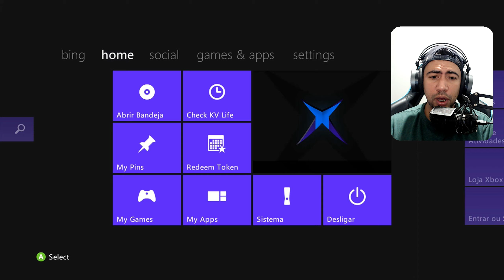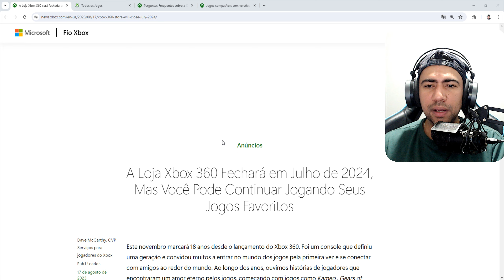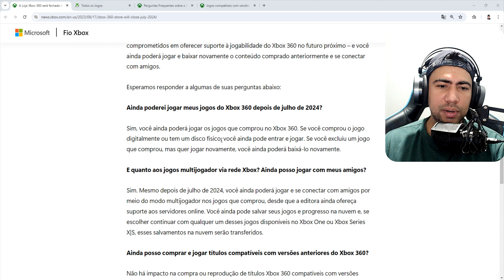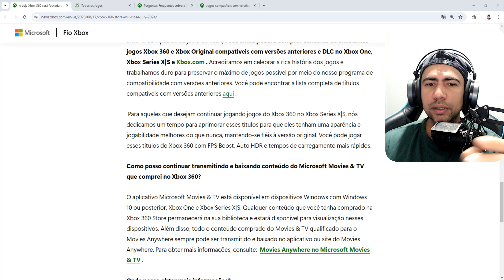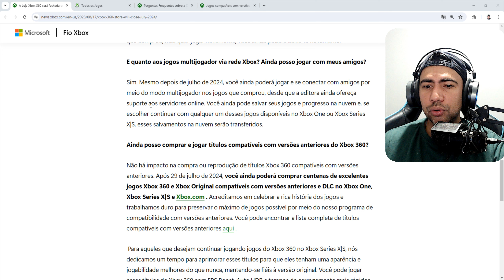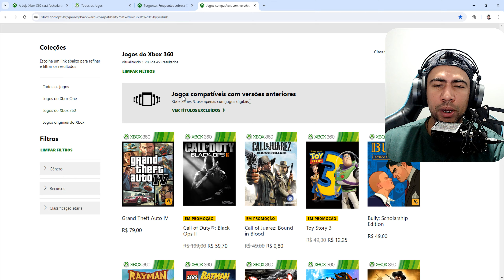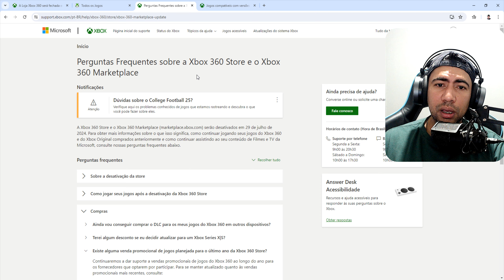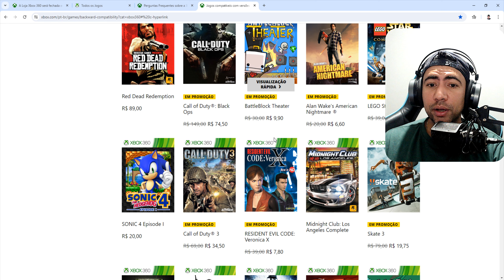THE END Marketplace Xbox 360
Todos os jogos de Xbox 360
Perguntas Frequentes sobre a Xbox 360 Store e o Xbox 360 Marketplace
Jogos de Xbox 360 compatíveis com versões anteriores

✅ ✔ Servidor do Discord Oficial: @RubensYama

👇👇👇SEJA DOADOR do canal  👇👇👇👇

clique no link abaixo :
✔• Meu Discord
*SUPORETE PAGO PARA REPAROS*
Game e não tenha técnicos em sua cidade , o Suporte Pago $ esta
a sua disposição para um orçamento Rápido e seguro .